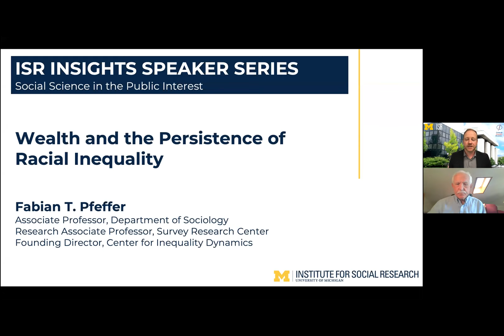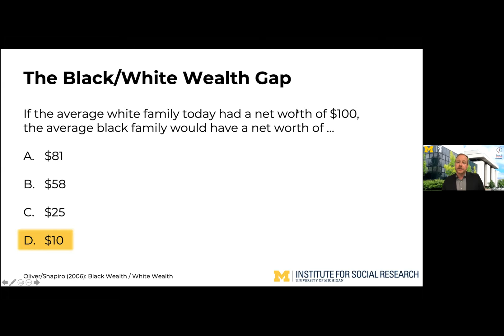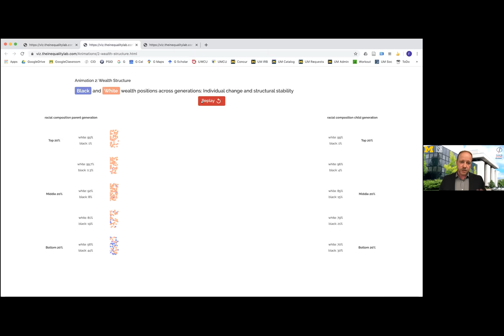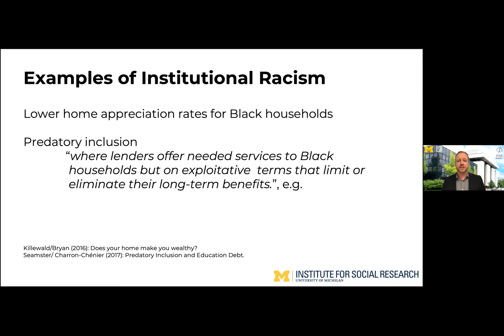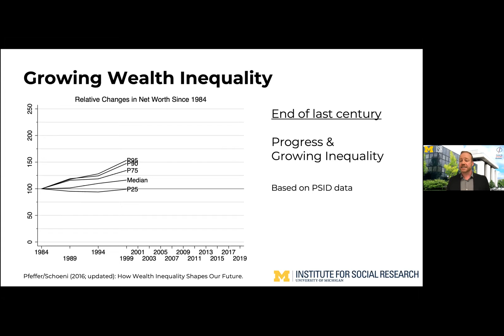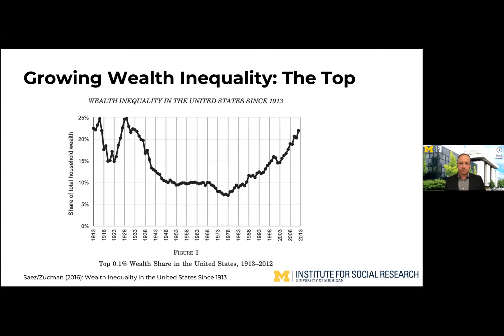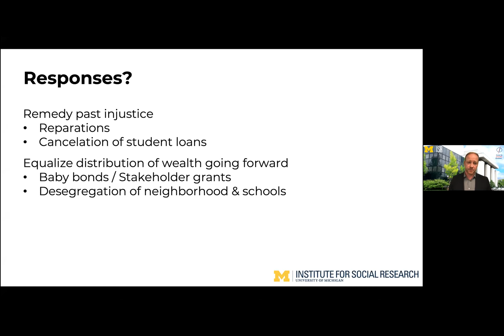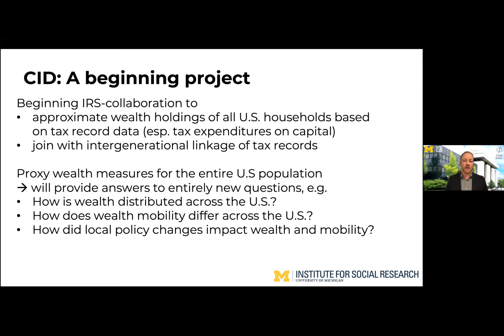ISR Insights Speaker Series: Wealth and the Persistence of Racial Inequality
ISR Insights Speaker Series:
Wealth and the Persistence of Racial Inequality
Presenters:  Fabian Pfeffer

As the country grapples with its persistent problem of racial injustice, this ISR Insights talk will focus on one aspect of long-standing racial inequality — gaps in family wealth. Featuring new findings on the depth and persistence of racial wealth gaps, Fabian Pfeffer (Research Associate Professor, Survey Research Center, ISR; Faculty Associate, Population Studies Center, ISR; Associate Professor, Department of Sociology; and Founding Director, Center for Inequality Dynamics) will clarify why rising levels of wealth inequality present a major challenge to the economic prosperity and opportunity of most families in this country.